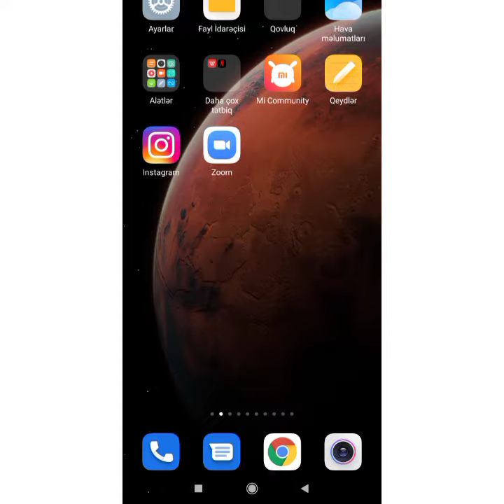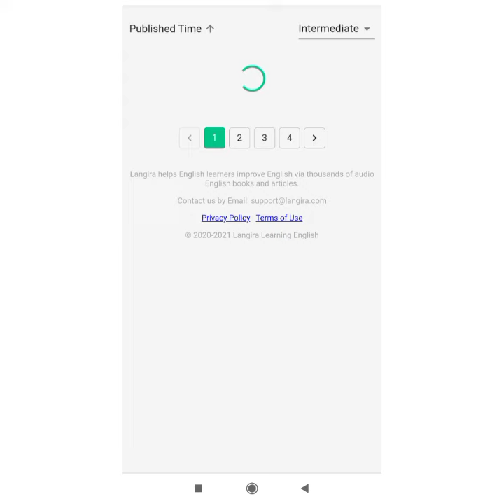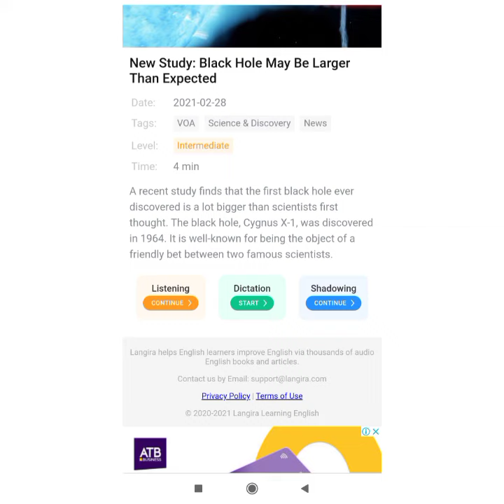Ingilis dilinizi inkişaf etdirecek program. Çox tələbənin bu programdan xəbəri yoxdur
Programın adı- Langira